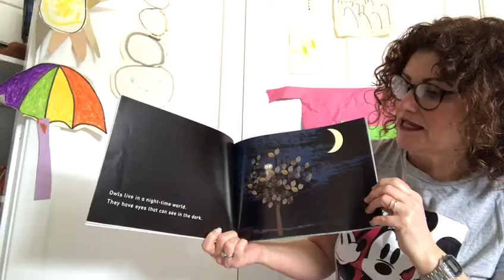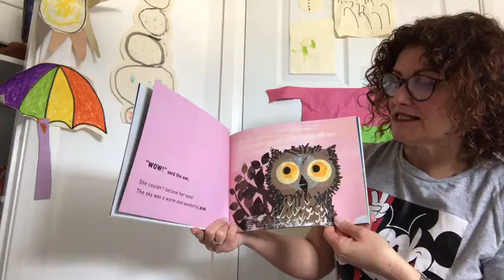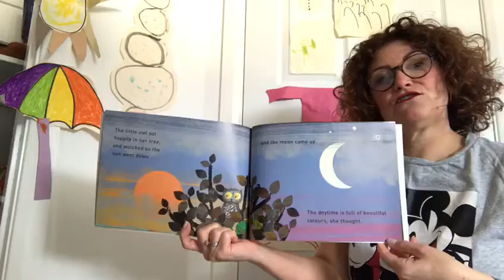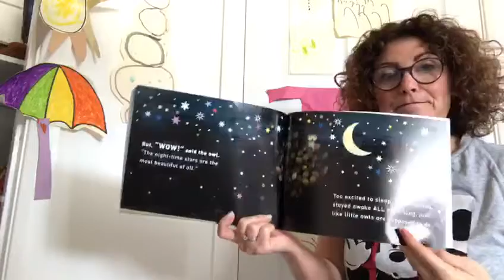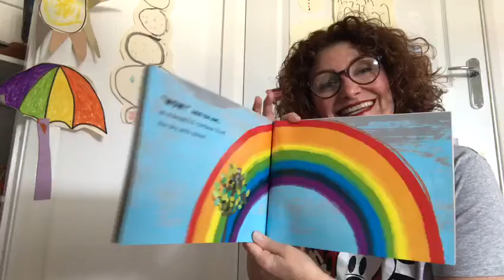Wow said the Owl Read by Mrs Horrell